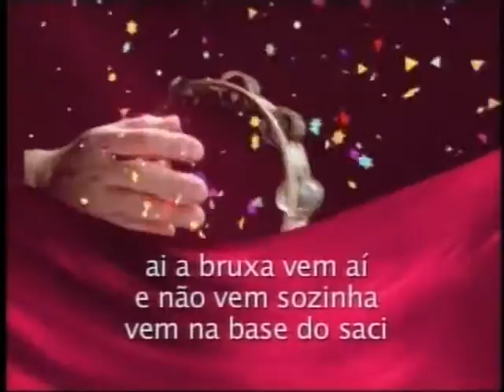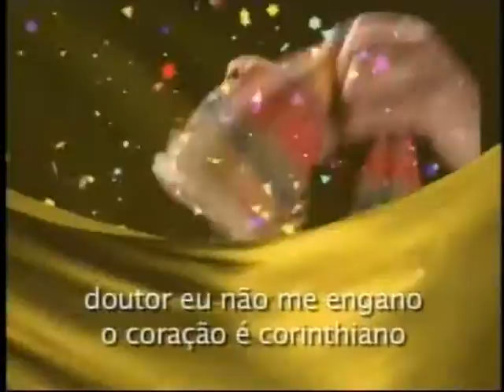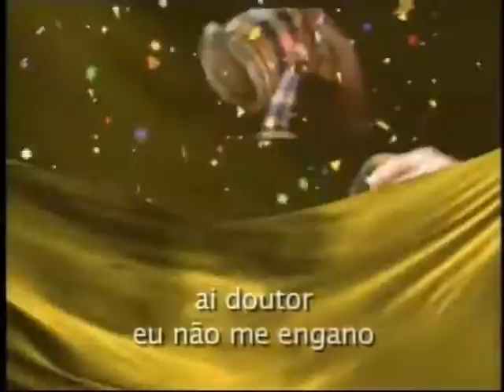[Carnaval 2010] Pot-Pourri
Coletânea das quatro músicas mais populares do carnaval do SBT: A Pipa do Vovô, Ai a Bruxa vem aí, Gigi ei Chego lá, Doutor eu não me Engano...